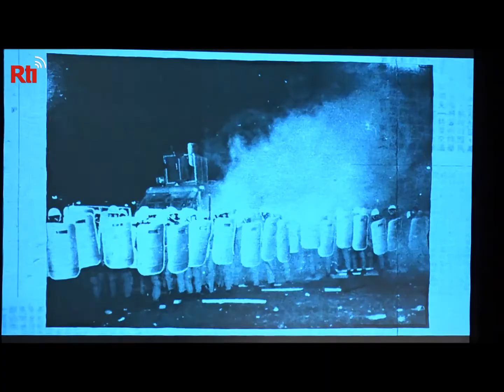【RTI】20180625 ผู้นำไต้หวันเรียกร้องทุกประเทศรวมพลังกัน สู้กับลัทธิต่อต้านประชาธิปไตย